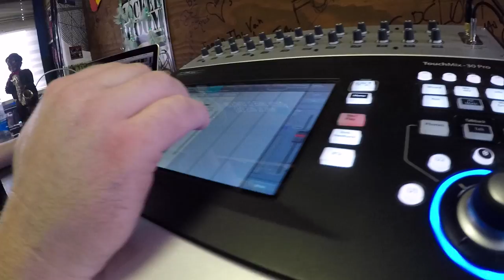THE MOTELS - "Punchline" (Live at JITV HQ in Los Angeles, CA 2018)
Skip to Music 00:20

*** Credits ***
Artists: The Motels
Director of Photography: Jon Chetrit
Recording Engineer: Ethan Glaze
Mixing Engineer: Sean P. Jones
Post Production by: Adam Weiss